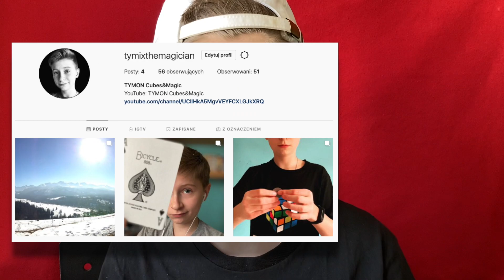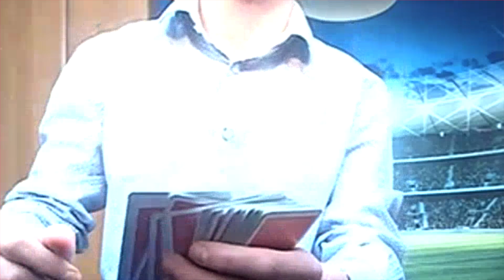MAGIA przez INTERNET (feat. MAGICIAN LEXUS)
Siemanko, dziś zobaczycie kilka niesamowitych efektów pokazanych przeze mnie oraz Lexusa.